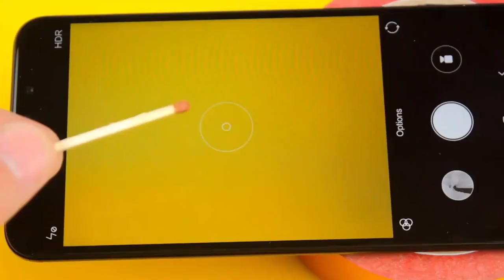Trik Dan ide luar biasa dengan Smartphone